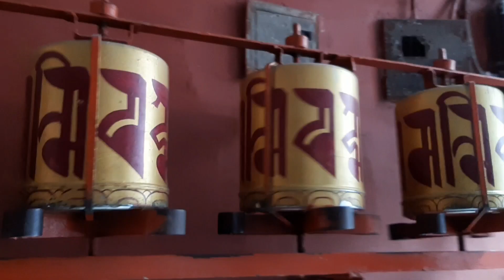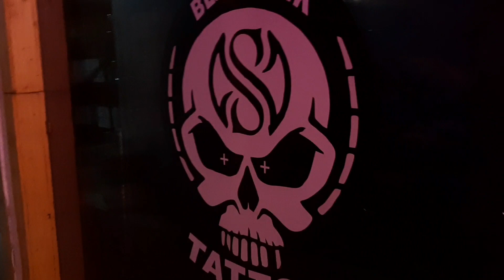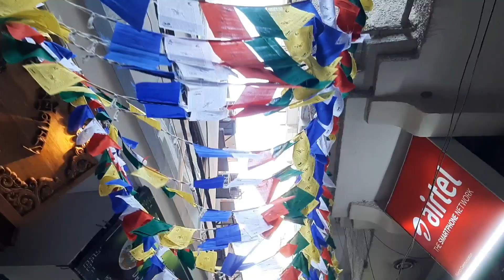Tried Soju First time 🤣 *insane reaction* || Karaoke Room || BT21 Store || Laping || Vlog #15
Hii Everyone

And the experience of Drinking Soju is insane
As you can see in the vlog 🤣 i would recommend you guys those who haven't tried soju